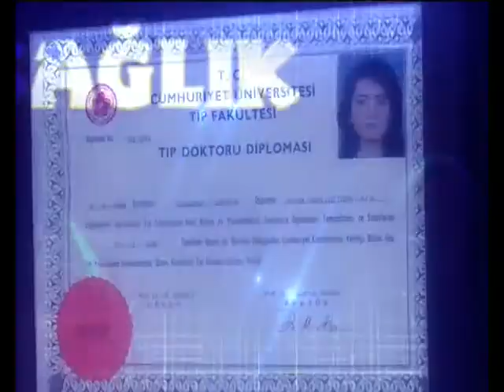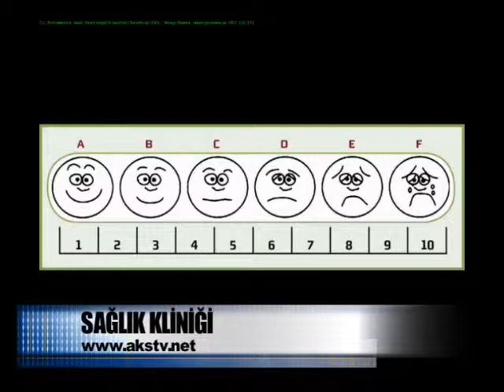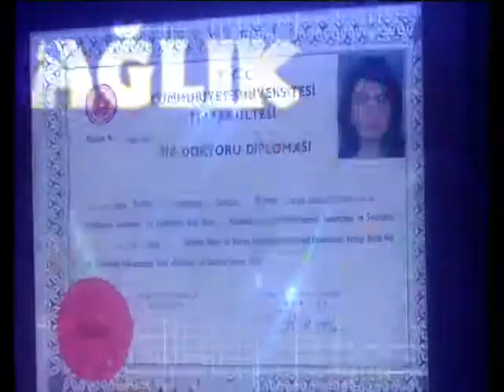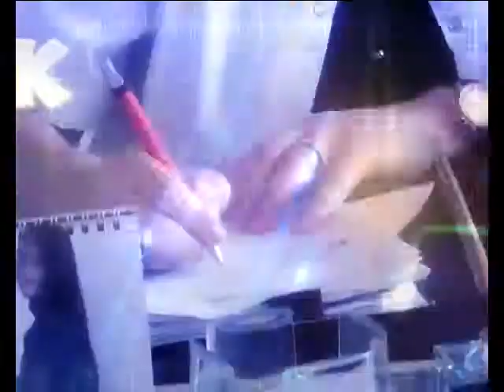AKS TV - Sağlık Kliniği (14 Eylül 2012)